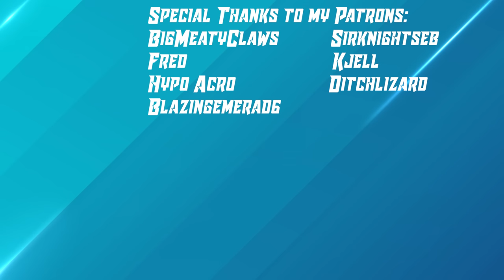I Had 100 Days To Beat Ark The Island With Just Raptors!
In my latest Ark Survival Evolved 100 Days video, I go back to my routes and give the most popular challenge I've ever created another go. I had 100 Days to defeat Ark The Island, with just Raptors.

What is ARK Raptors Evolved?
Raptor's Evolved is a series where I try and go through and defeat every Ark Map with just the assistance of Raptors. We will start on the Island and gradually progress through all the ARK Maps, with the aim of finishing Genesis Part 2 and completing the entirety of Ark Survival Evolved with just Raptors.

Mods used - Awesome Spyglass, Structures Plus, Dino Storage

Key Server Settings include:
x3 XP Tame and Harvest
Mating Interval - 0.01
Supply Loot Quality - 2.0
Day Cycle - 2.0
Everything else is default single-player settings!